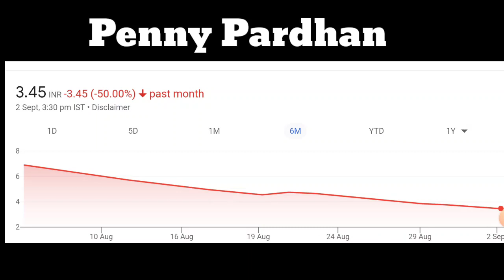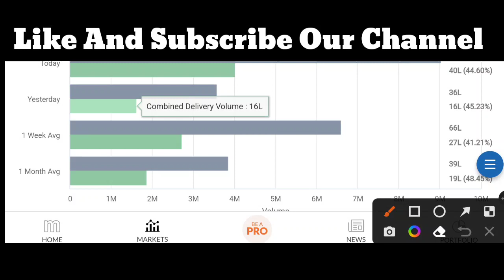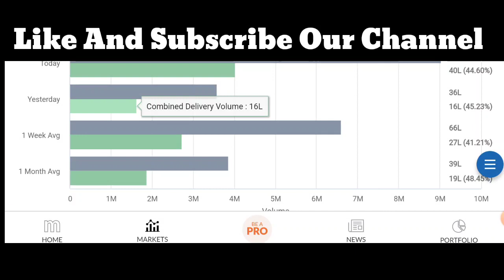godha cabcon share latest news godha cabcon share godha cabcon share news godha cabcon share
Note :-  The recommendations are only based upon some technical analysis of these stocks. Readers or buyers are advised to check for sufficient information's or tools to see that these stock prices may rise. The author would not be responsible for any loss.
• This is only for study purpose.